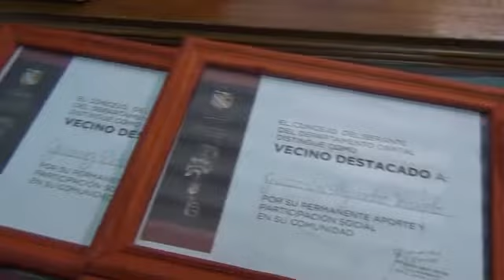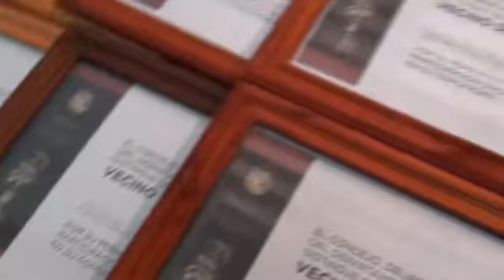Notiriojatv: REconocieron a vecinos de Capital